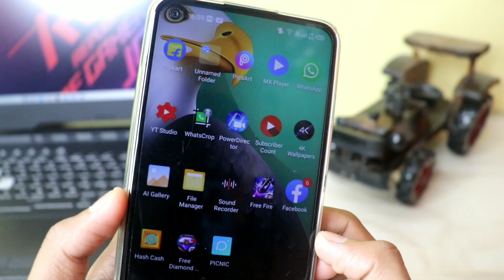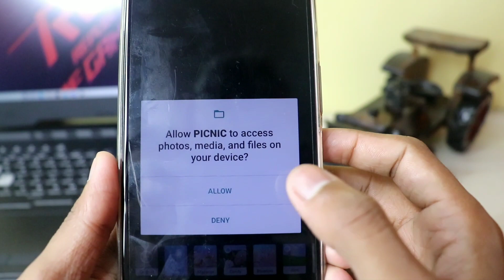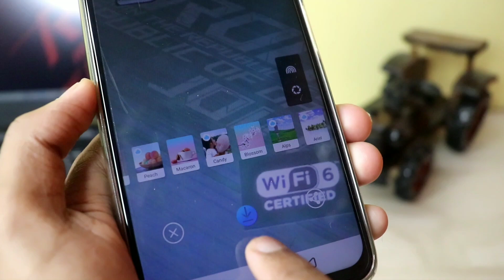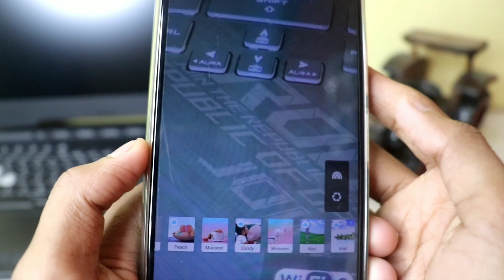5MP मोबाइल में पीछे कैमरा को बनाओ 16MP ये सिख लो कोई नहीं जानता !!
Hello Friend. !

Mai karan Saroj Aur Ap Dekh Rahe Ho Majedar Tech YouTube channel.

Aj Ke Es Video Me Mai Apko Ek Aise Kamal Ke App Ke Bare Me Batane Wla Hu Jisaki Madad Se Ap Kisi Bhi Phone ke camera ko Acha kasha camera bana Sakte Ho.

Agar Ap Bhi Chahte Ho Aisa Karna To pura Video last Tak Dkhna.